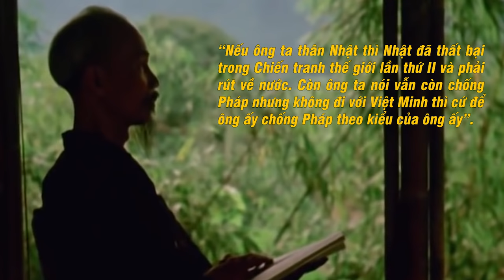Bác Hồ Đã Nói Ra Điều Này Khiến Ngô Đình Diệm Phải Bật Khóc | Đàm Đạo Lịch Sử | #40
Chúng ta lại gặp nhau trong một video mới của Taca Why. Hẳn anh em vẫn thường nghe đến cụm từ “những ý tưởng lớn gặp nhau” dành cho các chính trị gia, thế nhưng nó chắc chắn không phải để nói về Hồ Chủ Tịch và Ngô Đình Diệm. Dù vậy, khác với những gì đa số chúng ta suy nghĩ về cái nhìn 2 phía dành cho nhau, không hậm hực, không mỉa mai, cũng chẳng buông lời trách cứ căm phẫn, Bác Hồ vẫn khiến người đàn ông họ Ngô phải ngậm ngùi suy ngẫm. Ngày hôm nay, xin mời anh em cùng Taca tìm hiểu: “Hồ Chủ Tịch đã nói gì khiến Ngô Đình Diệm bùi ngùi cảm thán?”.